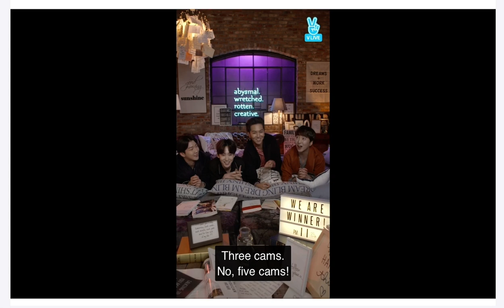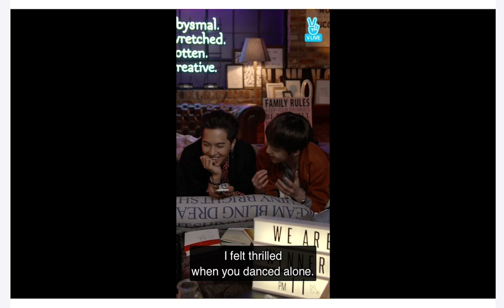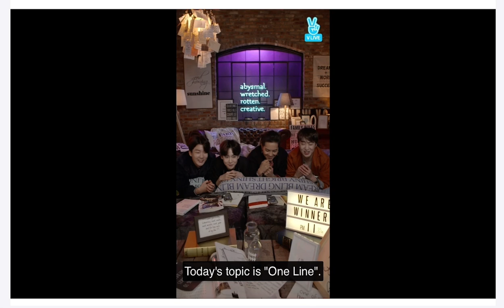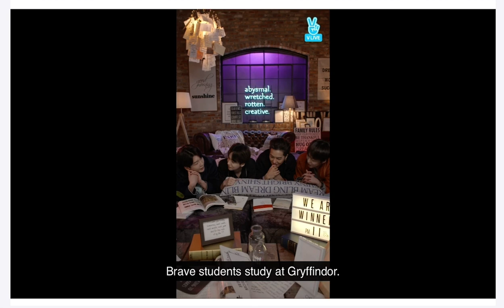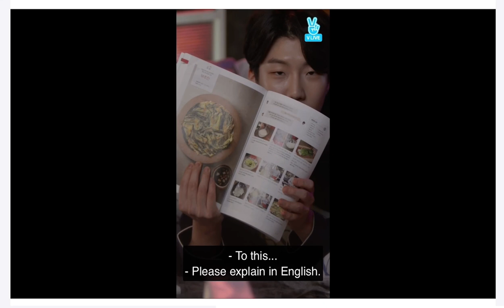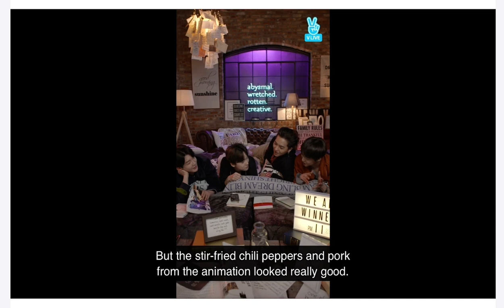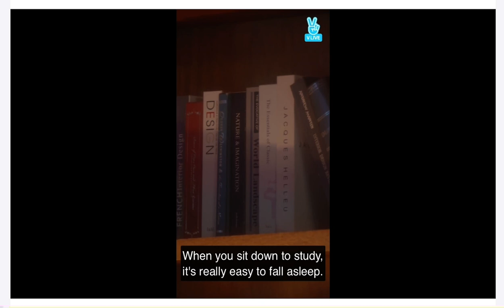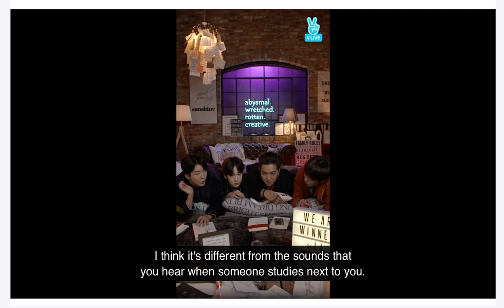[Eng Subs] 2017.01.06 [FULL] WINNER's LieV - 위너의 눕방라이브!